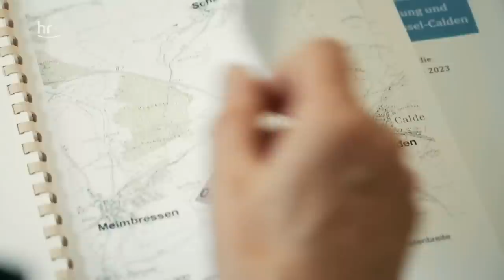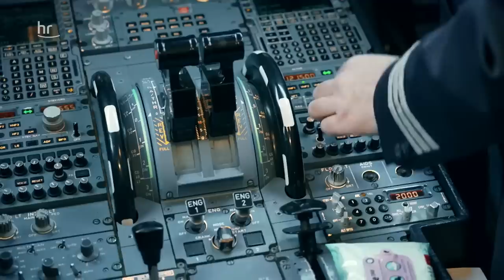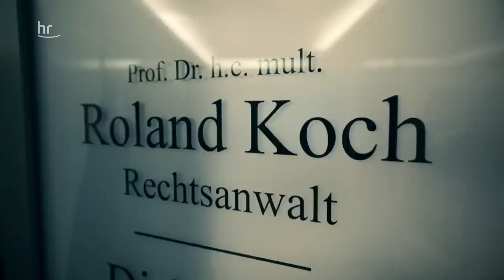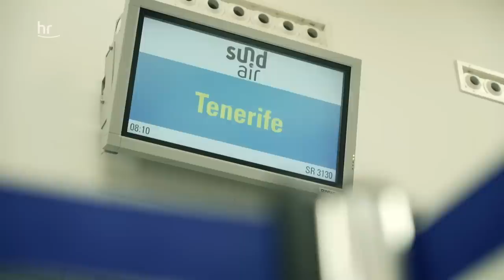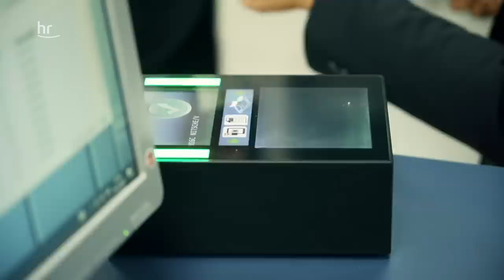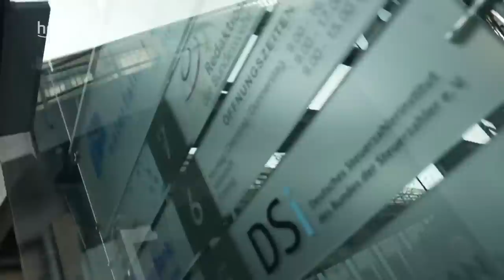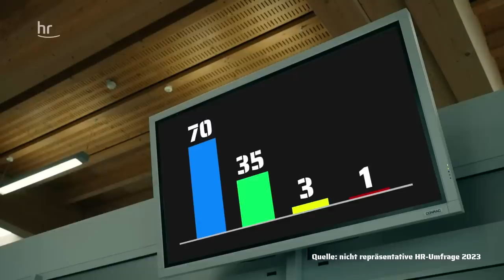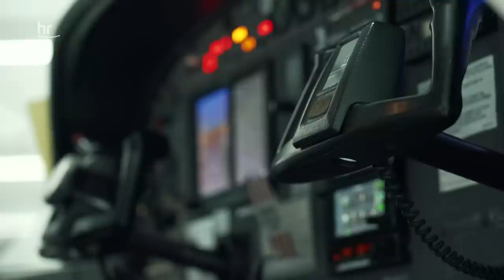Abstürzen oder durchstarten? 10 Jahre Kassel Airport | dokus und reportagen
Stressfrei in den Urlaub? Dann ist „Kassel Airport“ die richtige Adresse. Gerade einmal drei, vier größere Starts pro Woche, Check-In ohne Warteschlangen: entspannter Abheben geht nicht. Den Betreibern macht „Kassel Airport“ allerdings weniger Freude – der kleine Regionalflughafen dümpelt vor sich hin, fährt Jahr für Jahr ein Millionendefizit ein. Selbst den größten Enthusiasten dämmert mittlerweile, dass die vollmundigen Versprechen vom nordhessischen Wirtschaftswunder, vom regionalen Arbeitsplatzmotor wohl abgeschrieben werden müssen. Überraschen darf das eigentlich niemanden, denn schon in der Planungsphase warnten Experten: Kassel wird ein Zuschussgeschäft. Warum haben dann alle Beteiligten weitergemacht? Was hat sie angetrieben? Und: gelingt vielleicht doch noch der „Turnaround“? Diese und andere Fragen stellen zehn Jahre nach der Eröffnung Oliver Schmid und Tobias Winge.

Correction: 07:33 Paderborn ist falsch es müsste Paderborn-Lippstadt heißen.
Danke für den Hinweis.

Timecodes:
00:00 Im Hier und Jetzt: Start in den Tag.
05:22 Wer braucht Kassel Airport? Abflug nach Hurghada.
11:43 Große Träume, horrende Kosten.
19:01 Trotz böser Vorahnungen: Der „Wohlfühl“-Flughafen eröffnet.
24:43 Das Millionengrab: Kassel wird zum Zuschussgeschäft.
33:21 Das Prinzip Hoffnung: Jetzt kommt der Gewerbepark.
39:12 Luftfahrt-Technologie – die Zukunft?
42:56 Yoga für den Flughafen.

Korrektur: 43:24 Nachname war falsch geschrieben. Falsch „Jana Maria Schäfers“ Richtig „Jana Maria Schaefers“

Korrektur: Hier sollte keine Endcard kommen.